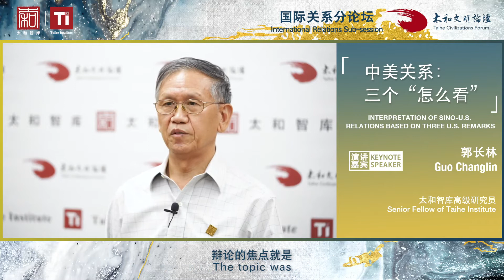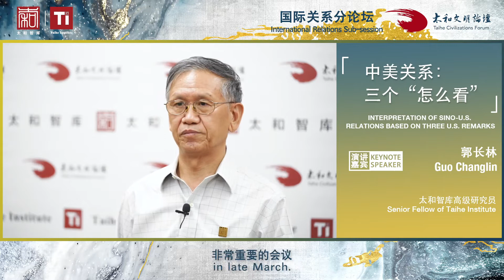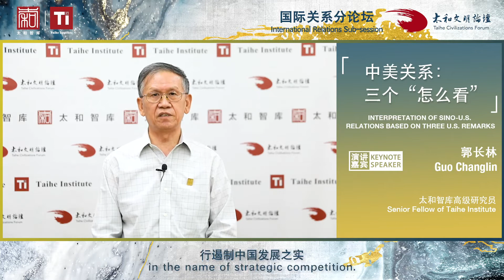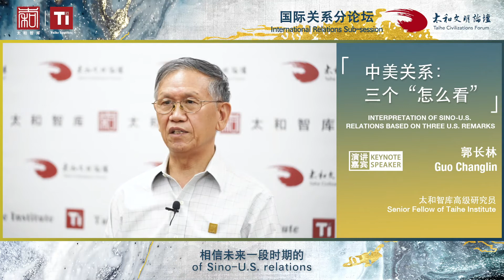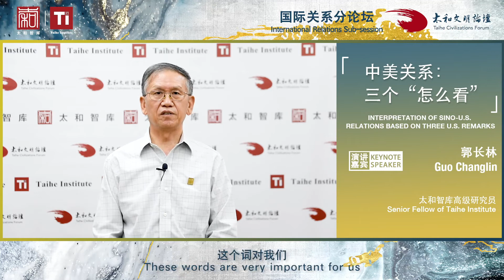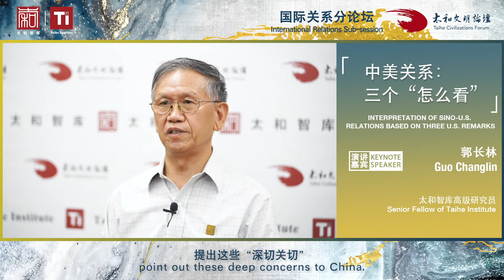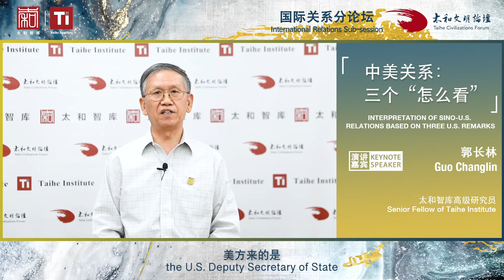Interpretation of Sino-U.S. Relations Based on Three US Remarks-A keynote speech by Mr. Guo Changlin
A keynote speech by Mr. Guo Changlin to the Sub-session on International Relations at the 2021 Taihe Civilizations Forum